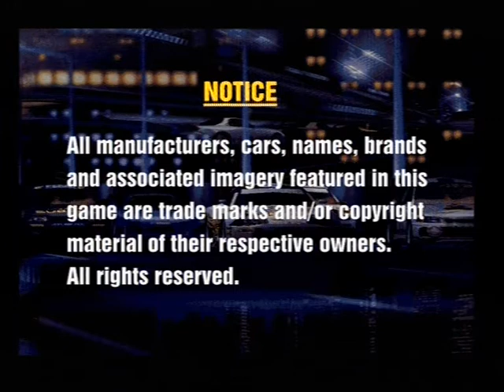[Ps1] Introduction du jeu "Gran Turismo" de l'editeur Polyphony Digital (1998)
Voici l'introduction du jeu video Gran Turismo publié par Polyphony Digital au cours de l'année 1998 sur Ps1